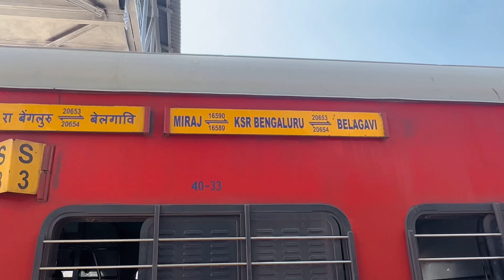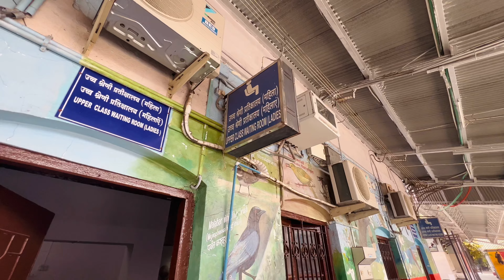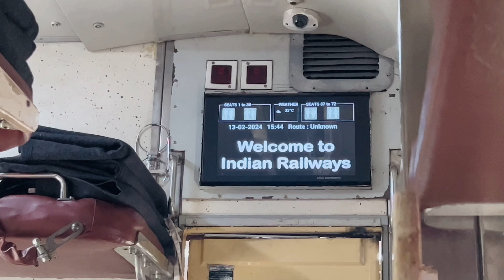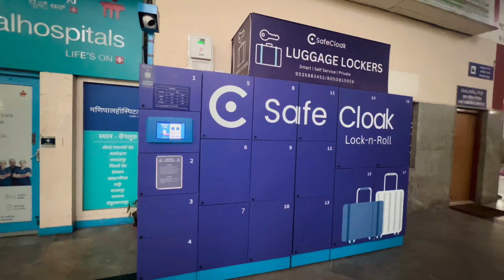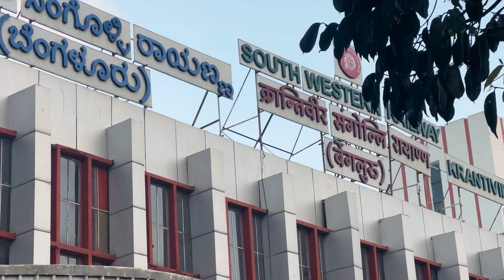Hatkanangle To Bengaluru train Journey || ranichennama express || train number 16590|| part 2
Miraj to Bangalore
Rani Chennamma  16590
Sleeper - ₹ 400
3 Ac - ₹ 1089
2 Ac - ₹ 1545
3 Ac - ₹ 2595
Train Time (daily) - 3:35 pm. To 6:15 AM

Food on Track application